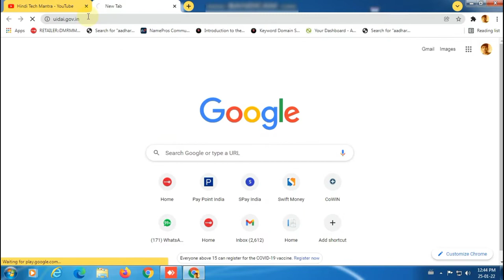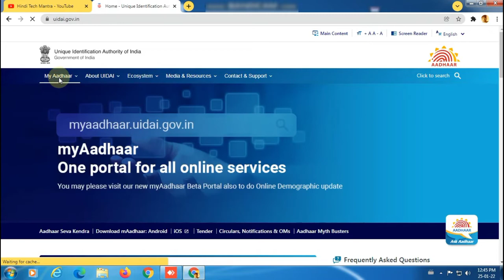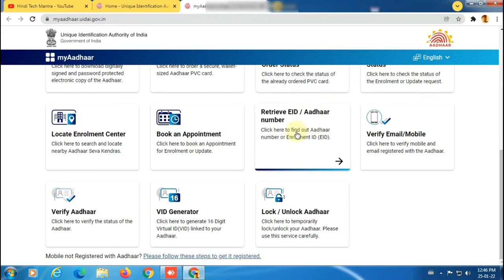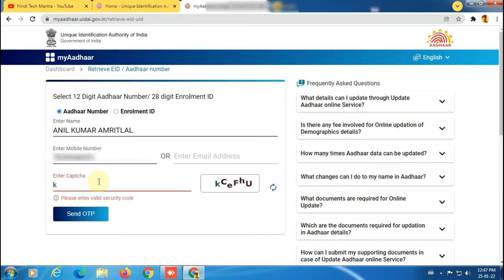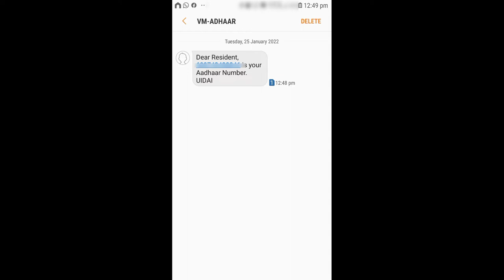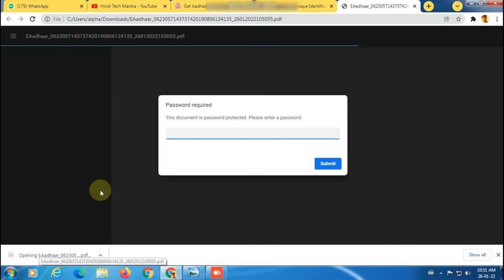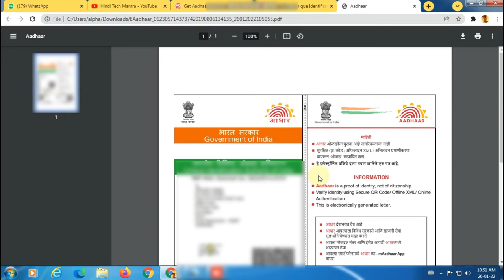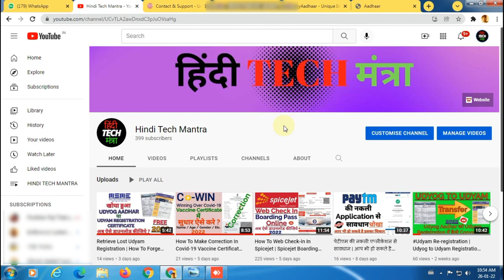खोया हुआ आधार कार्ड कैसे निकाले | Retrieve Lost Aadhar Card Online | Download Lost Aadhar Card 2022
नमस्कार दोस्तों हिंदी TECH मंत्रा चैनल में आप का स्वागत है, दोस्तों हमने इस वीडियो में खोया हुआ आधार कार्ड कैसे डाउनलोड कर सकते है ऑनलाइन जाकर के उसके बारे में बताया है, दोस्तों खोया हुआ आधार कार्ड डाउनलोड करने के लिए आप को सिर्फ आप के नाम की सही जानकारी देनी होती है और आप के पास आधार कार्ड से रजिस्टर्ड मोबाइल नंबर रहना बहुत ज़रूरी है, इसके बिना आप अपना आधार नंबर ऑनलाइन खुद निकाल नहीं सकते है, दोस्तों अगर आप के पास आधार कार्ड से रजिस्टर्ड मोबाइल नंबर नहीं है तो आप को नजदीकी आधार सेण्टर में विजिट करना होगा, और अगर आप के पास आप का रजिस्टर्ड मोबाइल नंबर उपलब्ध है तो आधार कार्ड कैसे डाउनलोड करना है ऑनलाइन जाकर के जाकारी के लिए वीडियो को पूरा देखिएगा हमने इस वीडियो में सारे पॉइंट्स क्लियर किये है आधार कार्ड डाउनलोड करने को लेकर, दोस्तों वीडियो कैसा लगा कमेंट करके ज़रूर बताये और अगर कुछ हम कवर नहीं कर पाए है तो कमेंट करके ज़रूर बताइये अगले वीडियो में कुछ और अच्छा करने की कोशिश करेंगे, और हमारा हौसला बढ़ाने के लिए लाइक और ब्सक्राइब ज़रूर कीजियेगा, और जानकारी अच्छी लगी हो तो दोस्तों के साथ शेयर करना मत भूलियेग।

धन्यवाद्।

1) My Recording Microphone

2) My CPU

3) MY Monitor

4) my mouse

5) My Keyboard

6) My Laptop

7) My Fingerprint Device

8) My All In One Printer Machine

9) My Lamination Machine

10 ) My Wifi Router

11) My Cctv Camera